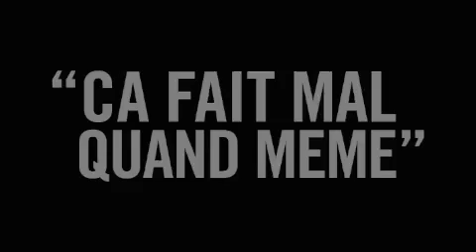AL feat. Casey & Ekoué "Ca Fait mal quand même"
Directed by Tcho / Antidote